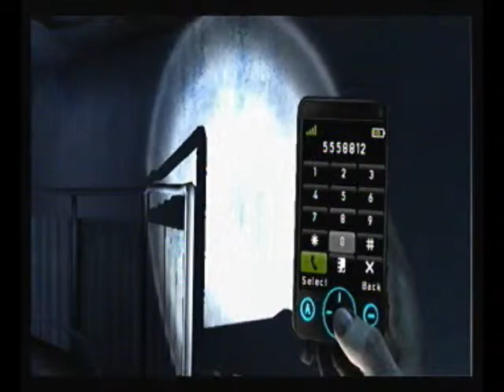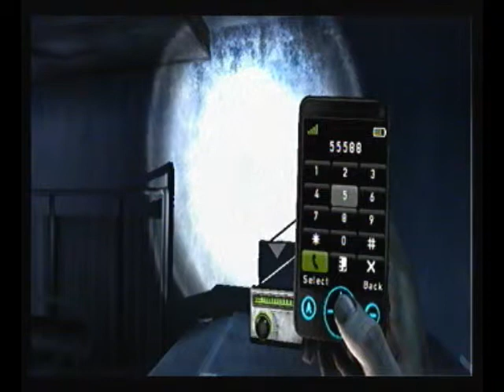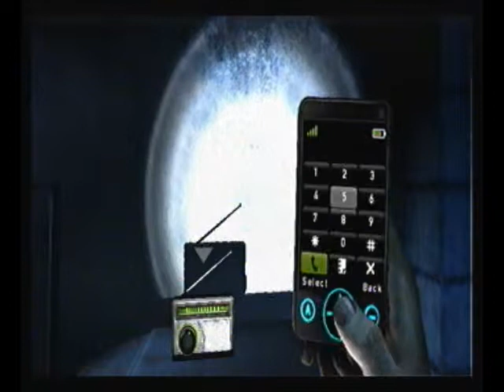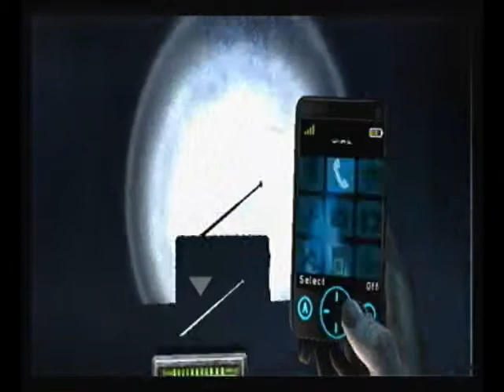Silent Hill Shattered Memories Playthrough pt.20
3rd time tryin to upload this video hope it works :L